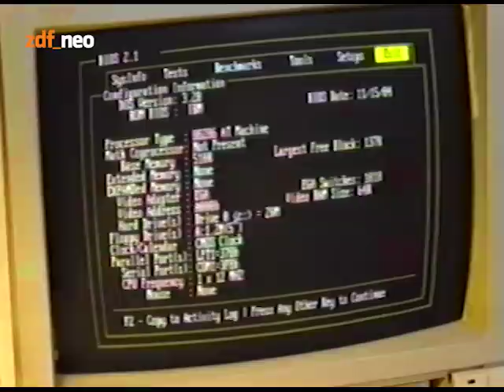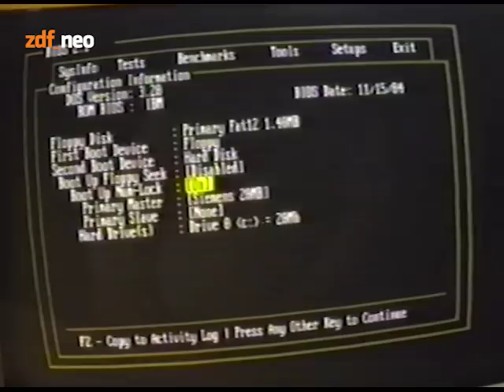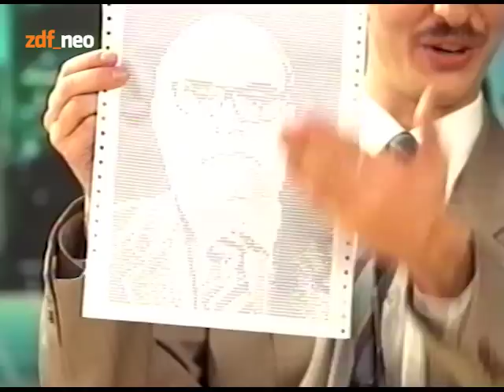MS-DOS Manfred und das William Kohl-Foto | NEO MAGAZIN ROYALE mit Jan Böhmermann - ZDFneo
:START
TYPE manfre~1.EXE
echo “Für die ganze Welt gehören malende Computer ins Reich der Fabelwesen. Große, graue, unfreundliche Kästen, die Zauberpinsel schwingen. Doch nicht für MS-DOS Manfred, arbeitsloser Fensterputzer und Herr über die Eingabeaufforderung und seine unermüdlich bastelnden Freunde. ”
IF NOT viral GOTO START